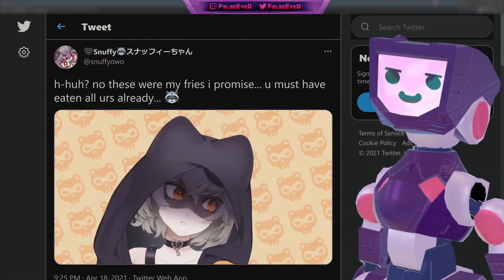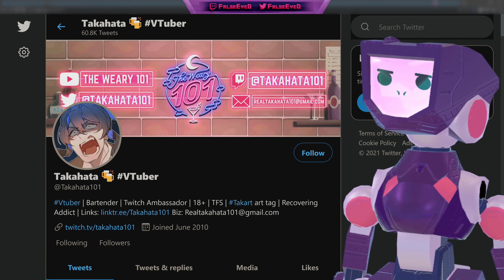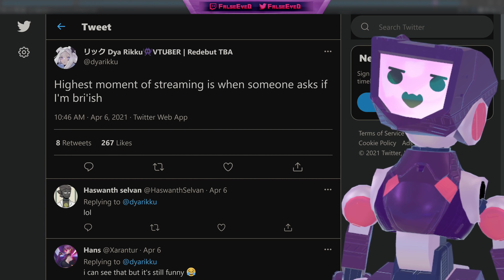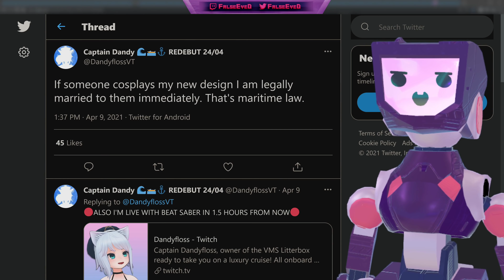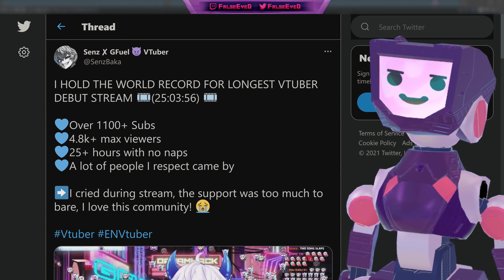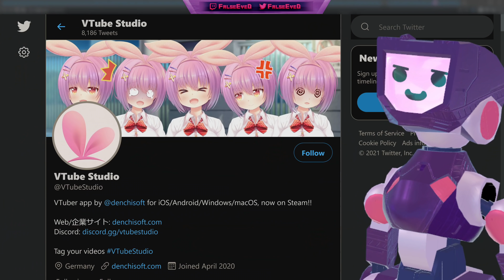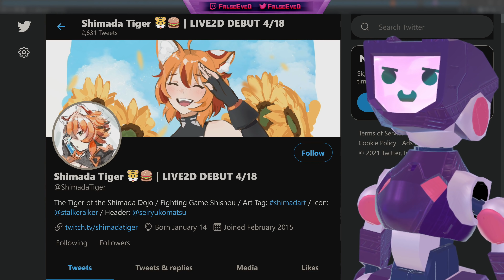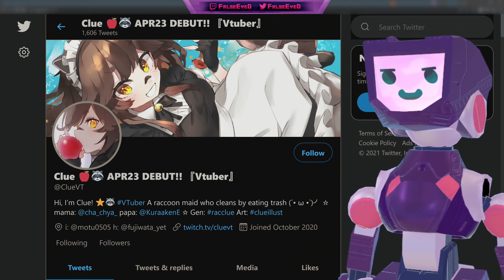Snuffy 2D Model, Dya Rikku x Takahata, Senz Debut Record, Momosuzu Nene 3D, Haachama Goodbye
In this episode of Things Vtubers Say, Snuffy reveals their new Live2D model, Dya Rikku and Takahata get intimate, Coqui birthday invite, Senz breaks debut record, AyumiOneesan and Ava Lamp face tracking, Momosuzu Nene 3D, and Haachama's goodbye.